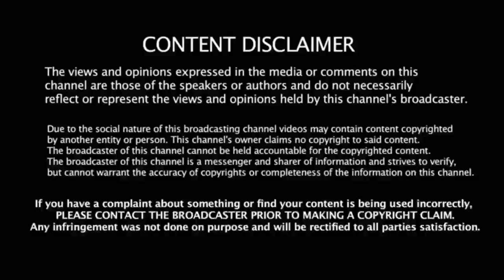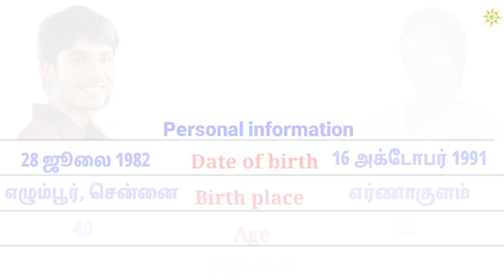தனுஷ் ராஜா 🆚 அமலா பால் Dhanush vs Amala paul